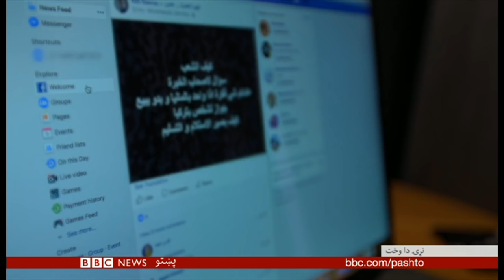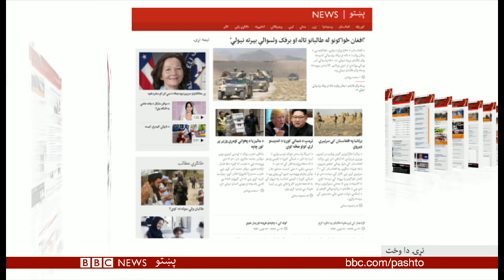BBC Pashto TV, Naray Da Wakht: 18 May 2018